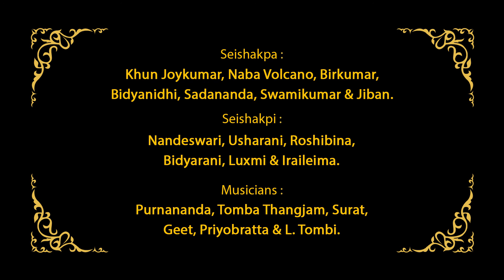Shri Krishna Leelas (Eshei Shaktam) Episode 9 &10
ROOP RAAG NA PUTHOKPA
SHRI KRISHNA LEELA
ESHEI SHAKTAM
(MAPANSUBA AMADI TARASUBA TANGKAK)

SEIRENGBA: HUIDROM BHOROT SINGH
SEIBANBA AMADI LAMJING LAMTAKPA:
ARIBAM SYAM SHARMA

WAROL PIBA:
ARIBAM SYAM SHARMA
KANGABAM TOMBA
CHONGTHAM KAMALA
CHONGTHAM GUNILEIMA
YENGKHOM ROMA

SEISHAKPA:
KHUN JOYKUMAR, NABA VOLCANO, BIRKUMAR,
BIDHYANIDHI, SADANANDA, SWAMIKUMAR & JIBAN

SEISHAKPI:
NANDESWARI, USHARANI, ROSHIBINA
BIDYARANI, LUXMI & IRAILEIMA

MUSICIANS:
PURNANANDA, TOMBA THANGJAM, SURAT,
O. GEET, PRIYOBRATTA & L. TOMBA

ACKNOWLEDGEMENT:
ALL INDIA RADIO, IMPHAL